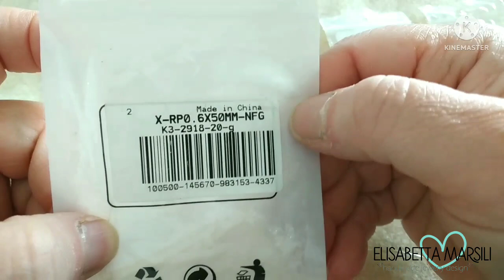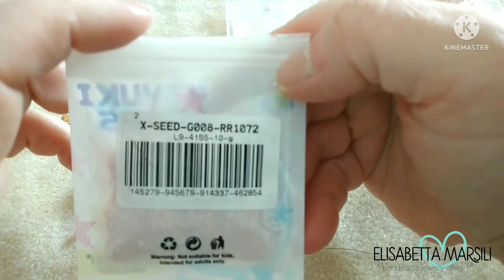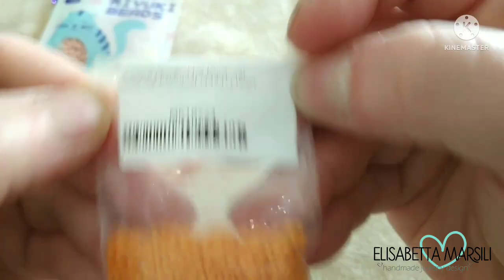orecchini Soleil coll. BeadPark